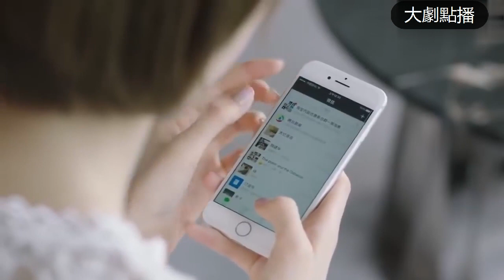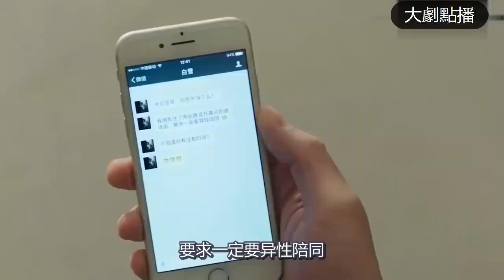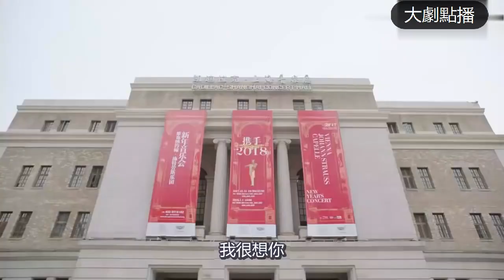前女友對窮醫生念念不忘，窮醫生為逼她死心，答應和富千金約會！赘婿的戀愛時光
【歡迎訂閲——大劇點播】
【劇名】我的高冷總裁
【劇情簡介】房家大女兒房天心擔任建功集團董事長首席秘書向來工作順遂，但自從董事長兒子王爍空降公司後，這一切戛然而止。天心被誤會與董事長關係曖昧，於是在王爍的刻意為之下，兩人成為了新的工作搭檔，而王爍意在將她就近看管、嚴密監視，天心自然奮起反抗。一場針尖對麥芒的愛情對決就此展開。
【主演】董潔、邱澤、翟天临、李立群
該視頻片段來源於電視劇
XFYJR